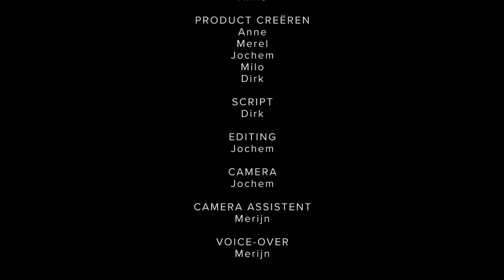UXTRONIA 2621 | Commercial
600 jaar na de tijd van nu reageert de aarde heftiger dan ooit op een kernramp. Het werd ijskoud en de wereld leek onmogelijk te redden. Maar dan...